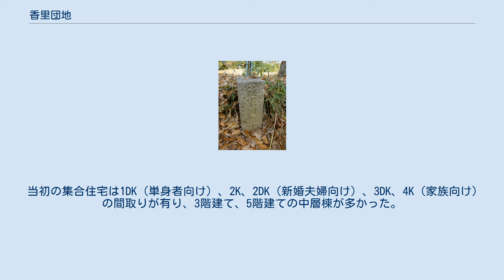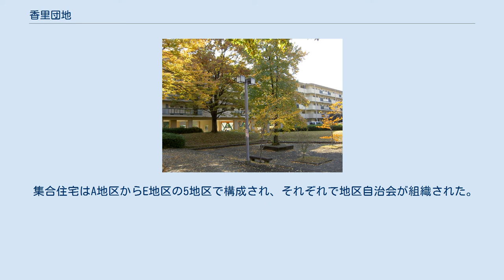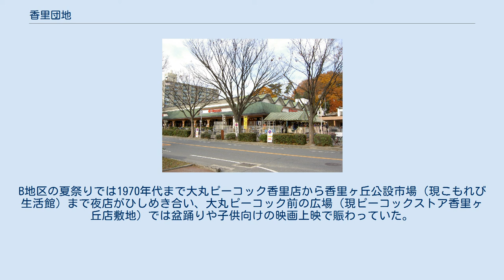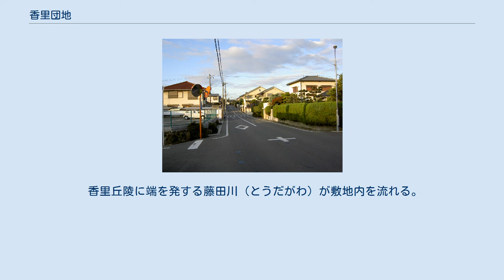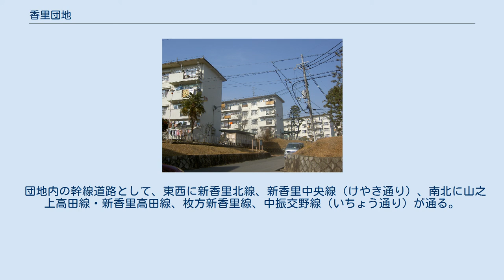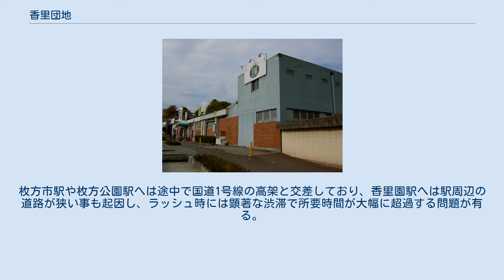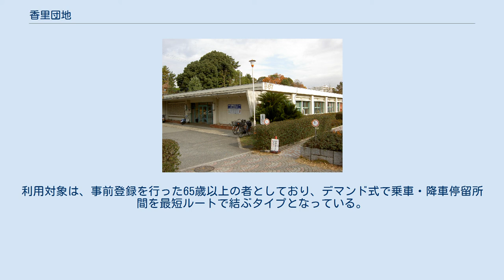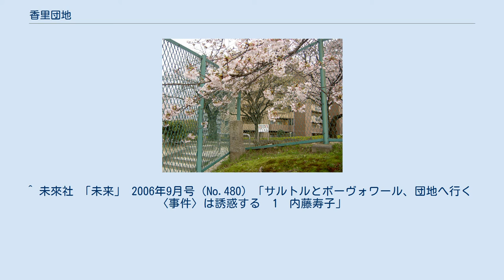香里団地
香里団地完成当初の集合住宅が並ぶ景色 戸建住宅の分譲地として開発された地域 香里団地（こうりだんち）は、大阪府枚方市香里ヶ丘にある都市再生機構が運営する住宅団地である。
日本住宅公団が開発した郊外型大規模住宅団地の先駆けであり、1958年に入居が開始された。
完成当初の建築物の老朽化および生活様式の変化に対応するため、1998年から建て替えが実施されている。
 土地区画整理法に基づく土地区画整理事業として、日本住宅公団が旧東京第二陸軍造兵廠香里製造所跡に開発した。
 賃貸の集合住宅と分譲の戸建住宅が建てられた。
完成当時は香里ニュータウンとも称され、八千代台団地（千葉県八千代市、1957年）上野台団地、霞ヶ丘団地（以上埼玉県ふじみ野市、1959年）、松原団地（埼玉県草加市、1963年）、男山団地（京都府八幡市、1972年）、高島平団地（東京都板橋区、1972年）などと共に「東洋一のマンモス団地」と呼ばれた。
 完成当時は香里団地の規模の大きさが世界各国で話題となり、日本国内の有識者や日本国外からの視察者もバスで来訪していたこともあった。
 日本住宅公団が手掛ける関西で初めての大規模住宅開発に際して、住宅計画の研究で有名であった京都大学工学部の西山夘三研究室に基本計画が委託された。
西山研究室が提案した基本計画は、野外劇場や市民劇場などを設ける斬新なものであったが、その一部は実際の設計に生かされているという。
 当初の集合住宅は1DK（単身者向け）、2K、2DK（新婚夫婦向け）、3DK、4K（家族向け）の間取りが有り、3階建て、5階建ての中層棟が多かった。
フラット型と呼ばれる一般的な直方体をした棟については階段室型と片廊下型が用意され、片廊下型では1階部分にピロティが設けられた棟も有った。
ポイントハウス型と呼ばれる塔状の棟は、3方向に住居を設ける星型棟が用意された。
2階建てで庭が用意されたテラスハウスや、商店街には店舗付き住宅が用意され、後にツインコリダー型10階建ての高層棟も建てられた。
 多くの棟は広い敷地に余裕を持って配置された。
一つの区画に向かい合うように建てられ、棟と棟に挟まれた場所に設けられた広場や児童公園が、住民の地域社会を育てるように考えられた。
 公園が計画的に設置され、核となる香里ヶ丘中央公園、自然の雑木林が残された香里ヶ丘南公園、重森三玲設計の日本庭園である以楽苑など、大小様々な公園が設けられている。
 中央部に位置する新香里交差点付近には、核店舗としてスーパーマーケット大丸ピーコックの第一号店である香里店を擁する商店街、母子像と泉を中心に据えたロータリー状のバスターミナルが設けられた。
 幹線道路には街路樹が植えられた。
新香里中央線には270本のケヤキ、中振交野線には160本の公孫樹、枚方新香里線には150本のソメイヨシノ、またトウカエデ、夾竹桃、枝垂柳といった木々が、完成後40年を経て大きく成長している。
その景観が認められ、枚方八景「香里団地の並木」、枚方市愛称道路「けやき通り」「いちょう通り」に名を連ねている。
 また枚方市における公共下水道発祥の地である。
1993年には香里中央雨水幹線を暗渠化し、その上に噴水や水路、遊歩道を設けた香里こもれび水路が整備された。
香里こもれび水路は建設省 手づくり郷土賞「出会いを演出する街角」を受賞している。
 その一方で、設計の古さに起因する問題も生じている。
 中層棟には当初ダストシュートが設置されていたが、落下地点でゴミが散乱するという衛生上の問題により廃止された。
1棟だけ有る高層棟以外はエレベータは設置されていなかったため、中層棟の上階の住民は階段の上り下りを強いられる事になった。
 住民の足は主として公共交通によるものと考えられていたため、戸数に対して駐車場が少なかった。
そのため完成後の自家用車の普及により駐車場が慢性的に不足した。
1980年代には駐車場の空きを待つ待機者が常に十数名以上という事も珍しくなく、待機状態は駐車場を借りていた入居者が転出するまで何年にも渡った。
これは商店街においても同様であり、来客用駐車場は殆ど用意されていなかった。
 そのため、団地内の道路は日常的に住民と来客の路上駐車が並ぶ事になっていた。
 団地内の駐車場は全て道路に面した平面に自動車を並べる構造となっていた。
幸い敷地に余裕が有ったため、子供の遊び場などを避ける形で新たに駐車場を増やしていた。
1980年代には児童公...